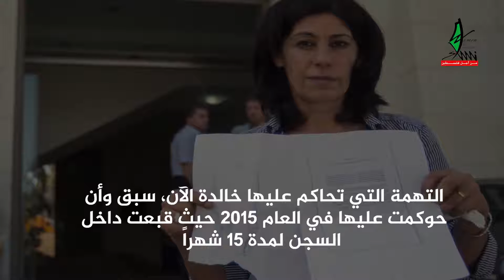الأسيرة خالدة جرار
سلسلة أحلام وقيود.. الأسيرة خالدة جرار